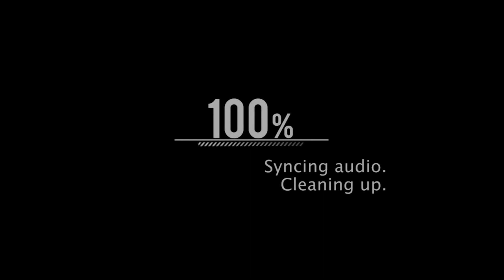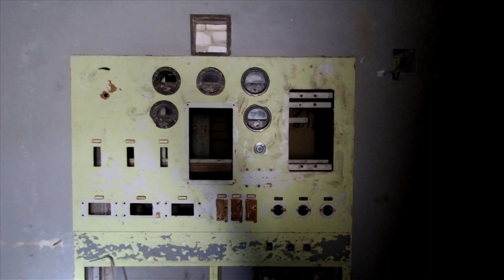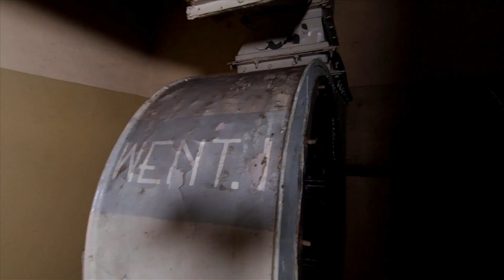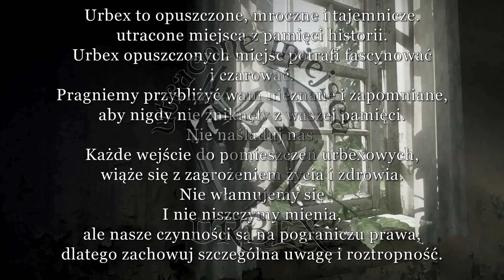Ukryty Schron Dowodzenia Urbex Utracone Miejsca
POMAGAMY W WALCE Z RAKIEM !!!

🏠 Obowiązuje absolutny zakaz podawania lokalizacji w komentarzach
😡  Hejtu i wulgaryzmu nie akceptujemy, reagujemy - banujemy
🎧  Muzyka: Gladiator - Honor Him (Extended Version)
                      Honor Him
                      Yvonne S. Moriarty [Orchestrator]
                      Gladiator

"ZABIERZ TYLKO ZDJĘCIA, ZOSTAW TYLKO ODCISKI STÓP"
FILM MA WYŁĄCZNIE CHARAKTER DOKUMENTALNY !!!
STANOWCZO ODRADZAMY POWTARZANIE PRZEDSTAWIONEJ EKSPLORACJI !!!

Opuszczone, mroczne i tajemnicze utracone miejsca z pamięci historii. Urbex opuszczonych miejsc potrafi fascynować i czarować. Pragniemy przybliżyć wam nieznane i zapomniane aby nigdy nie zniknęły z waszej Pamięci. Będziemy realizować wyprawy w najbardziej zapomniane miejsca w Polsce i na Świecie, opowiadając o nich, przybliżając je oraz uwieczniać dla potomności.
Witamy w „Urbex Utracone Miejsca”